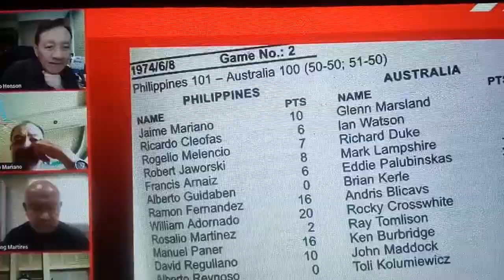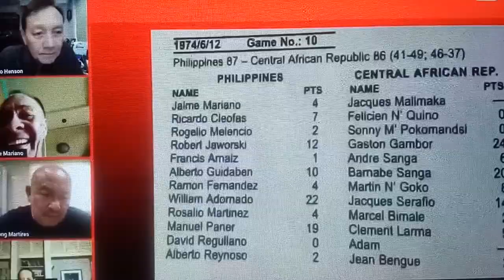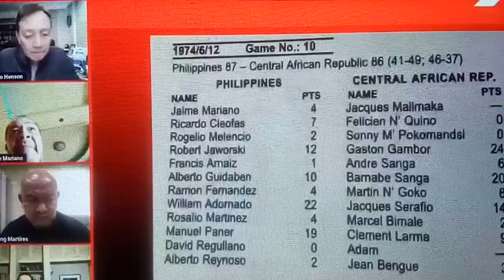PBA Legends discuss on how they prepared for the world cup (2 years preparation), w/ Dean Henson